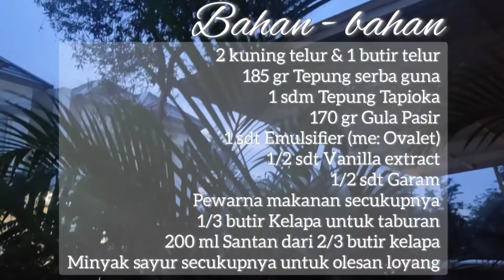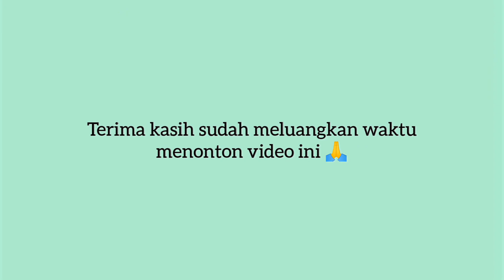PUTU AYU PELANGI YANG LEMBUT BANGET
halooo

Hari ini bangun pagi cobain bikin kue basah Putu Ayu Pelangi.
Hasilnya mantul, rasanya enak dan tekstur kuenya lembut banget ❤️

Bahan-bahan:
✓2 kuning telur & 1 butir telur
    (bisa juga dengan 2 butir telur)
✓185 gr Tepung serba guna
✓1 sdt Emulsifier (me: Ovalet)
✓1/2 sdt Vanilla extract
✓1/3 butir Kelapa untuk taburan
✓200 ml Santan dari 2/3 butir kelapa
✓Minyak sayur secukupnya untuk olesan loyang

Diameter Loyang 20 cm

Semoga bermanfaat 🙏